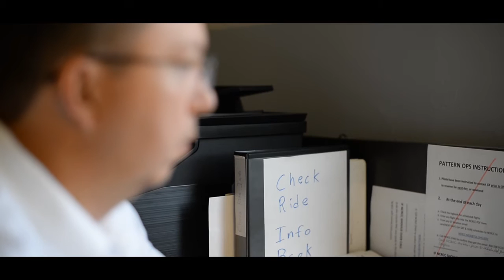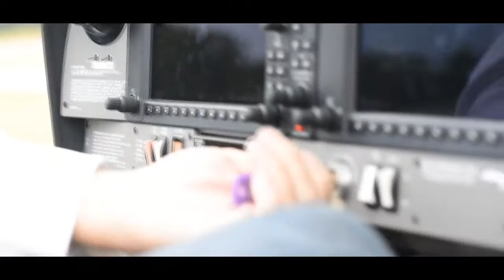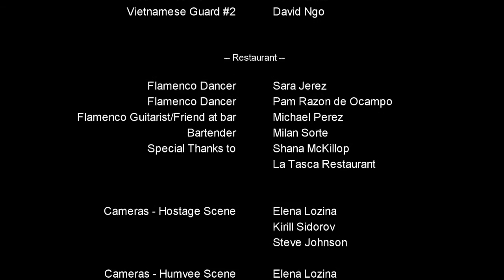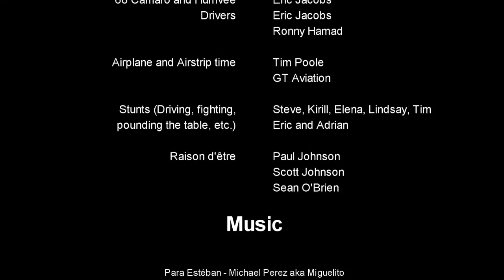Whole Movie EVERYTHING ALT MUSIC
Brink - David Fesliyan
Take Down 2 - David Fesliyan
Hybrid Chaos - David Fesliyan

Sweet Dreams (Are Made Of This) - Marilyn Manson (Originally Eurythmics)

MechanizeD - Nick Tzios